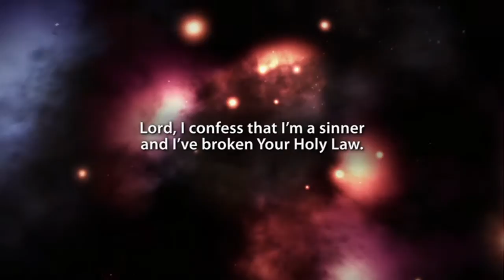Adonai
An inspiring song on how we crave for Jesus